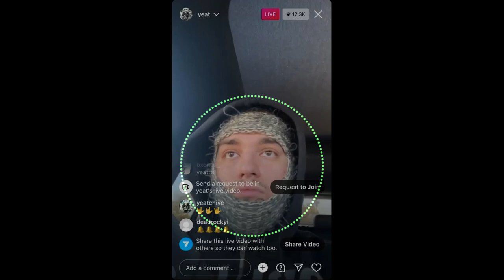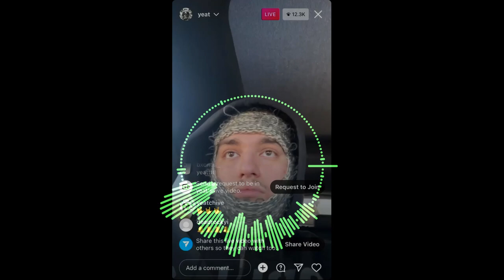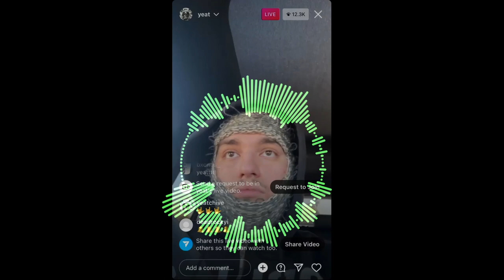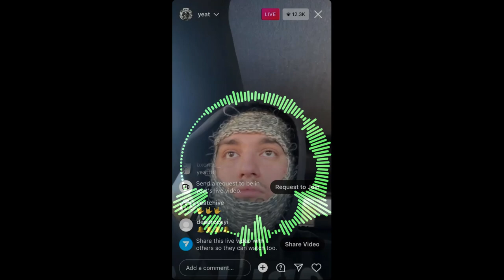FREE Yeat x Ken Carson x Kan Kan Type Beat "Gillie"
Prod by Breezy247 x Yourbabymind x Sunboy.ww

*IGNORE TAGS*